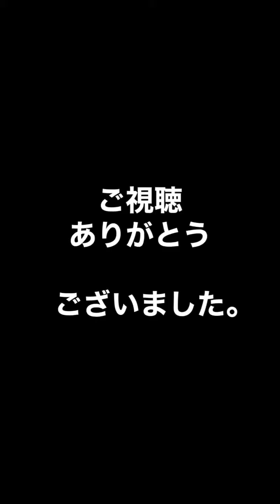ガバガバメントを、ガンスタンドと壁に飾ってから、6代目ガバガバメントをうつ。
初代
4代目
6代目
を
壁に飾ってみました。